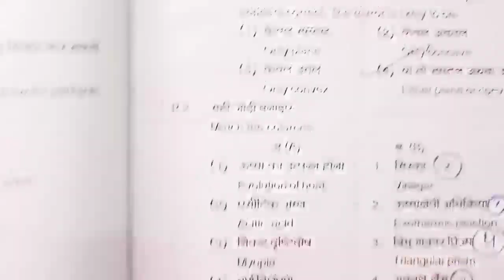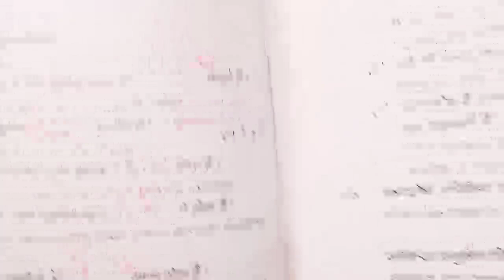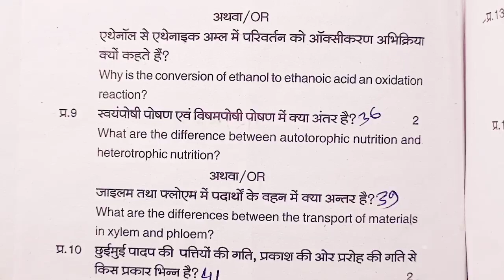कक्षा दशवीं विज्ञान का असली पेपर अर्धवार्षिक परीक्षा 2023| kaksha10 विज्ञान पेपर अर्धवार्षिकपरीक्षा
कक्षा दशवीं विज्ञान का असली पेपर अर्धवार्षिक परीक्षा 2023| kaksha 10  विज्ञान पेपर त्रैमासिक परीक्षा 2023 24
कक्षा दशवीं  विज्ञान का असली पेपर अर्धवार्षिक परीक्षा 2023| kaksha 10  विज्ञान पेपर
कक्षा दशवीं  विज्ञान का असली पेपर अर्धवार्षिक परीक्षा 2023| kaksha 10  विज्ञान ka paper

kaksha 10  विज्ञान ka ardhvaarshik paper
ardhvaarshik Pariksha dashvin Vigyan,
ardhvaarshik Pariksha kaksha 10 Vishay Samajik vigyan ka paper,
MP Board class 10  विज्ञान half yearly paper 20223,
अर्धवार्षिक परीक्षा 2023-24 कक्षा दशवीं विषय  विज्ञान का पेपर,
कक्षा 10 वीं विषय  विज्ञान का पेपर 2023
अर्धवार्षिक पेपर 2023 24 दशवी  विज्ञान
अर्धवार्षिक मूल्यांकन प्रश्न पत्र 2023 कक्षा 10 विषय  विज्ञान का पेपर
अर्धवार्षिक मूल्यांकन 2023 24 दशवी विषय  विज्ञान का पेपर सॉल्यूशन

अर्धवार्षिक परीक्षा 2023 24 कक्षा 10वीं
अर्धवार्षिक परीक्षा 2023 कक्षा 10वीं विज्ञान पेपर
ardhvaarshik Pariksha 2023 24 kaksha
kaksha 10 ganit ardhvaarshik pariksha ka paper
half yearly exam question paper class 10 Math
ardhvaarshik paper kaksha dashvin 9 November
ardhvaarshik Pariksha kaksha dashvin Vishay संस्कृत paper 9 November
ardhvaarshik mulyankan 2023 24 kaksha Dashvin paper
kaksha 10in vigyan ka paper 2023 24
class 10 Science model paper 2023 24
ardhvaarshik Pariksha class 10 vigyan model paper
अर्धवार्षिक परीक्षा 2023 कक्षा 10वीं विषय विज्ञान 11 नवंबर

half yearly exam question paper class 10  vigyan ,half yearly exam 2023 class 10  vigyan paper,ardhvaarshik pariksha 2023 class 10  Vigyan paper,अर्धवार्षिक परीक्षा 2023 कक्षा दशवीं  Vigyan पेपर,अर्धवार्षिक परीक्षा 2023 कक्षा 10
10वीं  विज्ञान पेपर,अर्धवार्षिक परीक्षा 2023 24 कक्षा आठवीं  विज्ञान,class 10
10 board exam paper 2023 Sanskrit,अर्धवार्षिक पेपर 2022 कक्षा 10 विषय  विज्ञान,half yearly exam 2023 24 class 10  Vigyan paper,ardhvaarshik paper 2023 class 10 विज्ञान

अर्धवार्षिक परीक्षा 2023 24 कक्षा 10vi विज्ञान
ardhvaarshik Pariksha 2023 24 kaksha 10vin vigyan paper
ardhvaarshik Pariksha  10  vigyan ardhvaarshik pariksha ka paper
half yearly exam question paper class 10
अर्धवार्षिक पेपर 2023 कक्षा 10 विषय  विज्ञान
अर्धवार्षिक परीक्षा 2023 का पेपर
कक्षा दशवीं  विज्ञान का पेपर अर्धवार्षिक परीक्षा
कक्षा 10  विज्ञान का पेपर अर्धवार्षिक परीक्षा
कक्षा दशवी का पेपर अर्धवार्षिक परीक्षा 2023
10 क्लास  विज्ञान का पेपर अर्धवार्षिक परीक्षा
अर्धवार्षिक परीक्षा 2023 24कक्षा दशवीं विज्ञान पेपर असली पेपर कक्षा 6वीं विज्ञान अर्धवार्षिक मूल्यांकन 2023 उत्तर|class 10 vigyan ardhvaarshik Pariksha paper